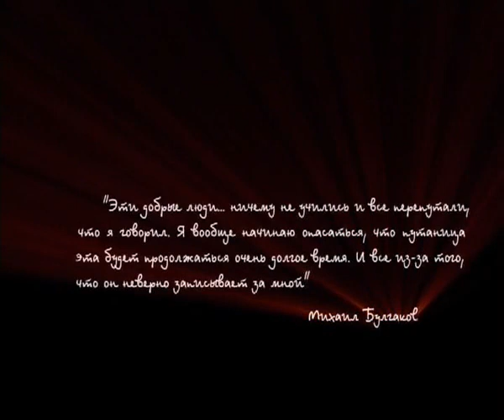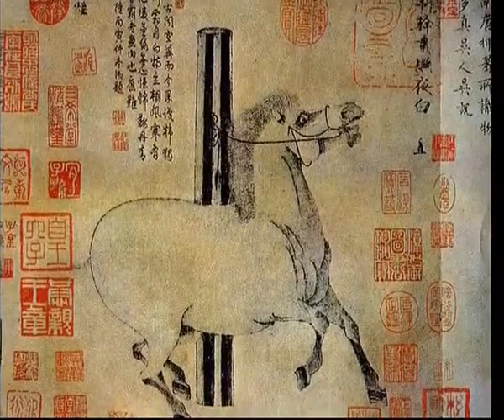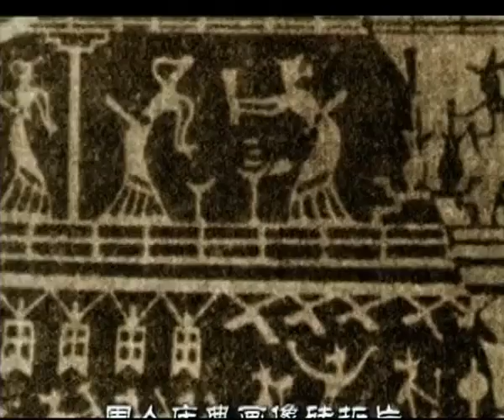249 Древний Китай Династия Западная Хань